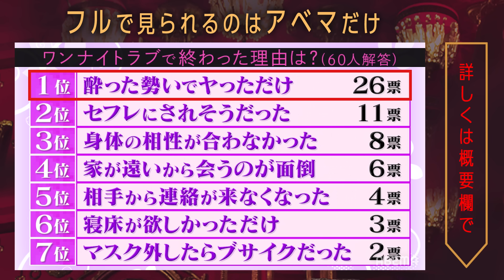【街頭調査】トップ女優がまさかの降臨！一夜限りの関係は外国人が丁度いい？｜『ニューヨーク恋愛市場』毎週火曜よる11時〜ABEMAで放送中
『ニューヨーク恋愛市場（れんあいしじょう）# 8』

▼番組詳細
【ドッキド喜利王】
男心を揺さぶりまくってドキドキさせる大喜利大会
アイドルやバーレスクダンサーが参戦！女性たちの攻めた回答にドキドキがとまらない

【真相究明・ワンナイト調査団】
恋愛における最大の謎「ワンナイトラブ」
なぜワンナイトで終わっちゃう？彼女になれない理由は？
番組が100名以上の女性に該当インタビューをしワンナイトの実態を徹底調査！

キャスト
■MC
ニューヨーク
【ドッキド喜利】
デニス
餅田コシヒカリ
森咲智美
小池美由
ゆめっち（3時のヒロイン）
Saaya
【ワンナイト調査】
デニス
餅田コシヒカリ
小島みなみ
■進行